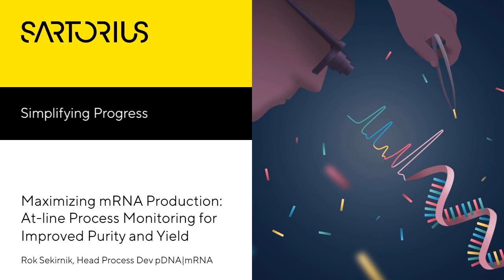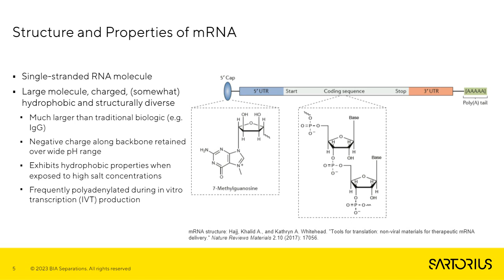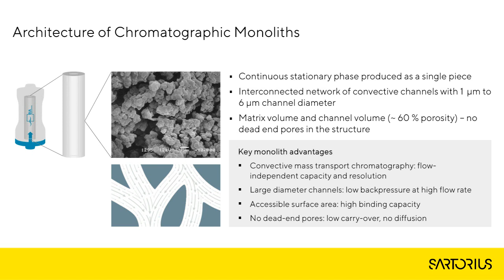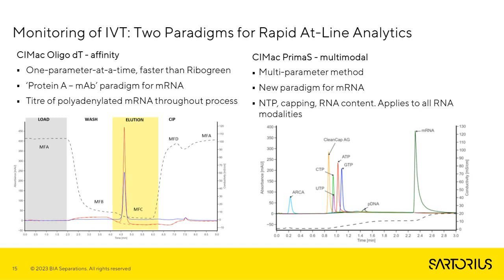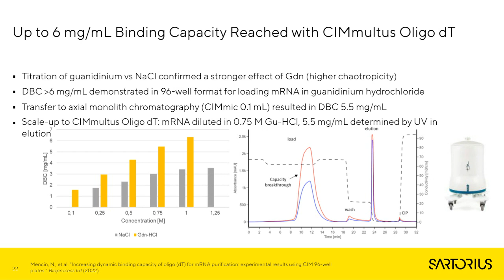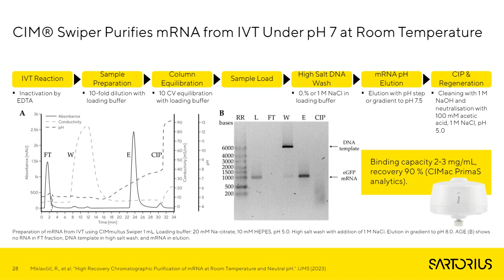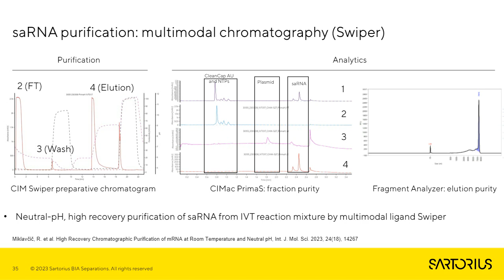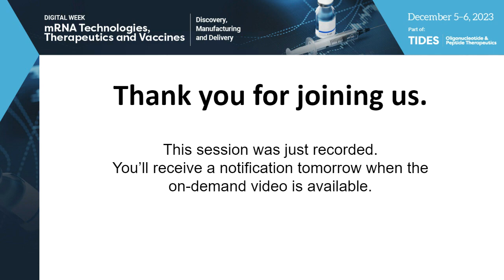Maximizing mRNA Production: At-line Process Monitoring for Improved Purity and Yield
Speaker: Rok Sekirnik, Sartorius BIA Separations
Title: Maximizing mRNA Production: At-line Process Monitoring for Improved Purity and Yield
Date & Time: December 5, 2023 | 9:00 AM EDT

Abstract:
The talk will present case studies of leveraging the power of at-line HPLC monitoring for process development to increase purity and yield of mRNA production. Approaches to optimize plasmid purification and linearization, IVT reaction and mRNA purifi cation will be described, including purification methods to achieve more than 95% supercoiled plasmid purity, optimize linearization reaction, and increase of IVT reaction yield from 3-5 mg/mL to 10-12 mg/mL. Further, use of at-line anayltics to monitor automated, continuous production in single use bioreactors to produce multi-gram amounts of mRNA will be demonstrated. Oligo dT-based affinity purification will be described with approaches to optimize dynamic binding capacity to reach up to 6 g/L. Multimodal chromatography and reverse-phase chromatography cases will be discussed for capture of non-polyadenylated RNA, and removal of dsRNA.